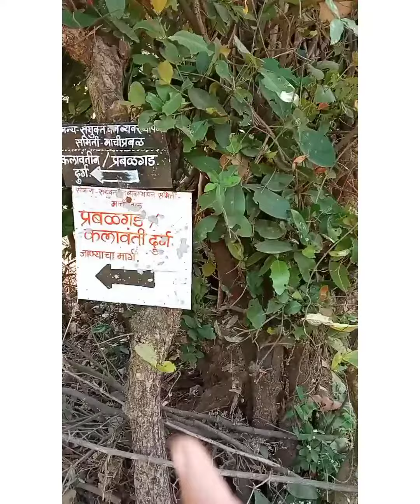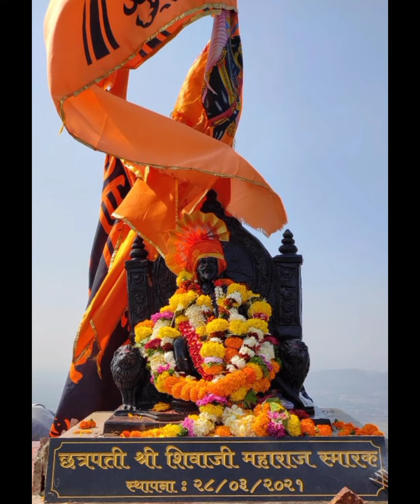🚩एक अविस्मरनिय treakking 🚩किल्ले :- कलावंतीन 🚩kalavantin